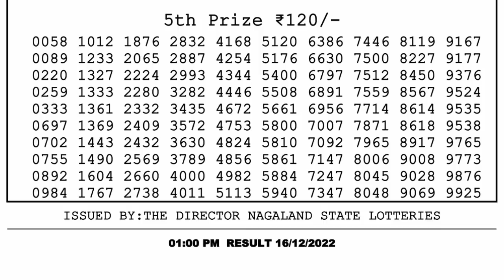🔴 Lottery Sambad Live 01:00pm 16/12/2022 Morning Nagaland State Dear Lottery Result Pdf Download